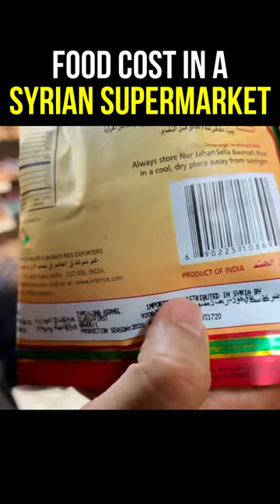Cost of different food in a Syrian supermarket!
This is so sad that this beautiful country was destroyed completely in the Civil War.